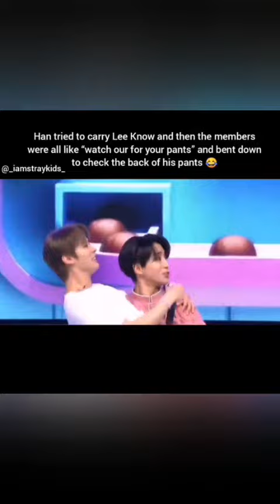SKZ CHOCOLATE FACTORY 💕 DAY2